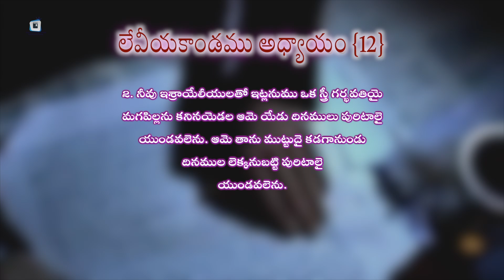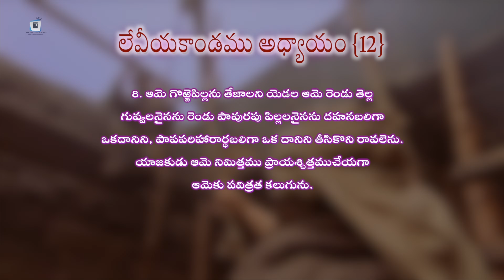CLEANSING AFTER CHILDBIRTH || లేవీయకాండము అధ్యాయం 12 : 1-08